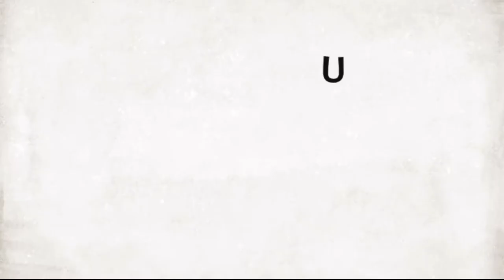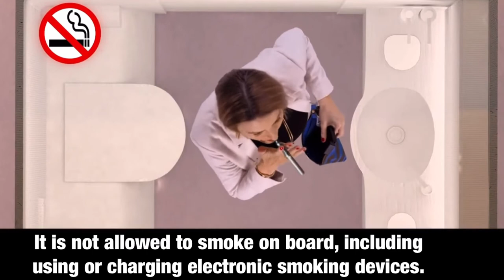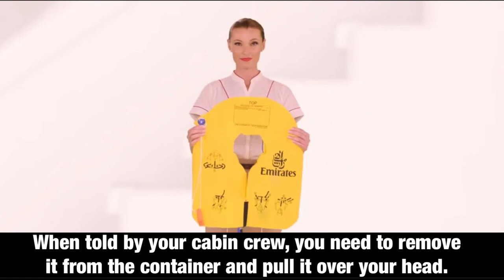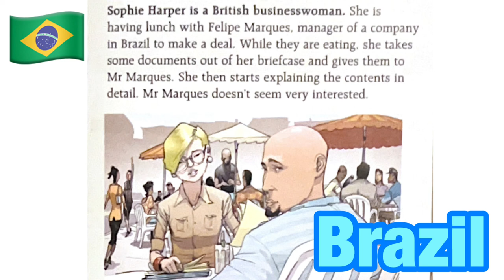Unit 10 Regulations and Advice